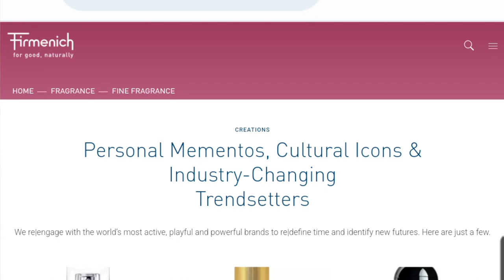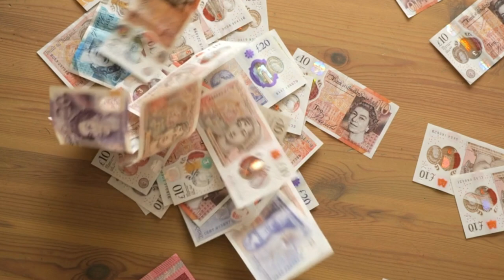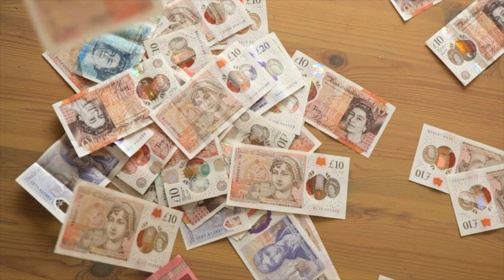Fragrance Industry Giants in Hot Water: What You Need to Know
In this video, I discuss the recent antitrust lawsuit brought by the EU against the four major fragrance and flavors companies: Firmenich, Givaudan, International Fragrances and Flavors, and Symrise. The suit is being brought by the Swiss authorities in a cartel probe in collaboration with the US, UK, and EU governments. The allegations claim that the companies have colluded to fix prices and restrict competition.

In addition to the antitrust lawsuit, I cover the story about £250,000 worth of perfume going missing from a factory and how there has been an increase in theft of perfumes as the industry has ballooned. I also review six new perfume releases, including Juliette has a gun's Lust for the Sun, Tom Ford's Soleil de Feu, Dolce & Gabbana's Dolce Violet, Shakira's Dance Ocean, Calvin Klein's Euphoria EDT, and Bvlgari's Mmm Magnifica.

Amazon USA
Amazon Canada